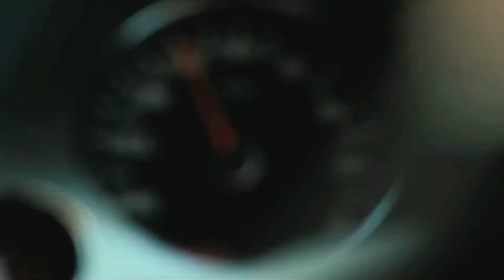LCDC - Le transporteur III (2008) (Rétrospective)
Vlog critique au vue de la sortie du quatrième épisode de la série, revenons tout doucement, mais surement, sur la trilogie originelle, avec ici le troisième film, "Le transporteur III"